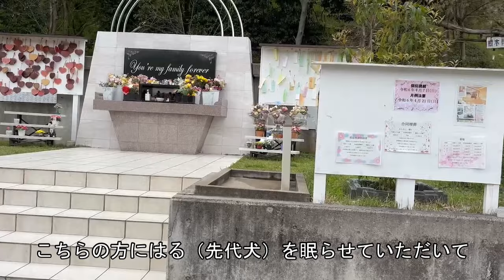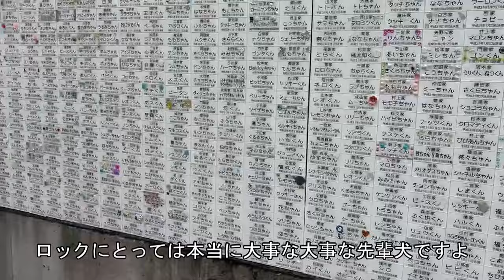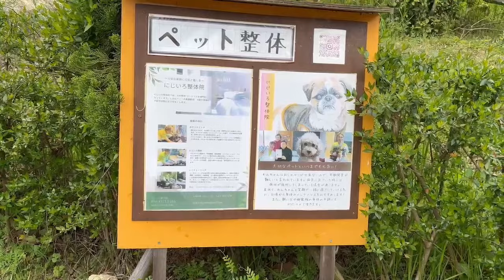僕らゴル３兄弟もうすぐ４歳だじょ！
春のゴル会の続きです。もうすぐ４歳になるロックの兄弟たちと揃っての写真を撮ることが出来ました。ロックは体調を見ながら触れ合いを楽しんでいます。
この貸し切りドッグランでは先代犬はるの葬儀も行っていただきました
ですからここで遊んだ後はお墓参りもしてかえります

効果音はCyberLink PowerDirector 365内を使用